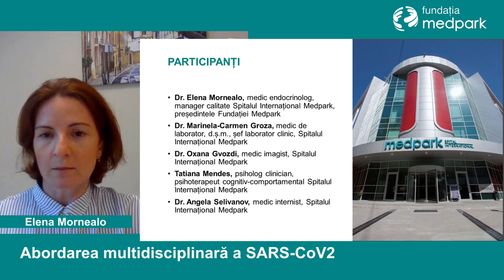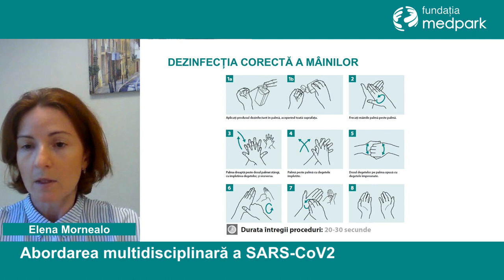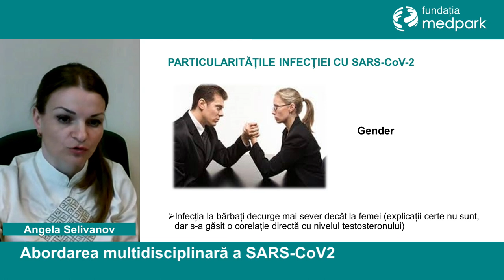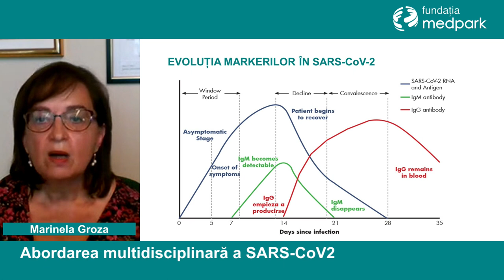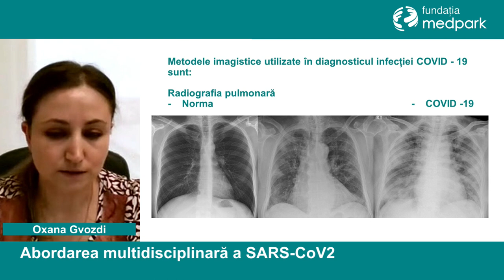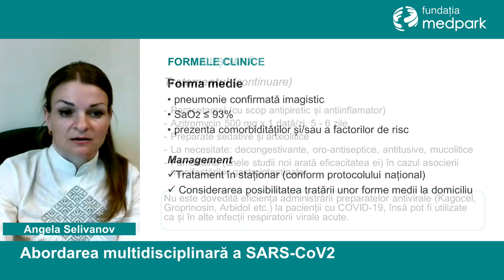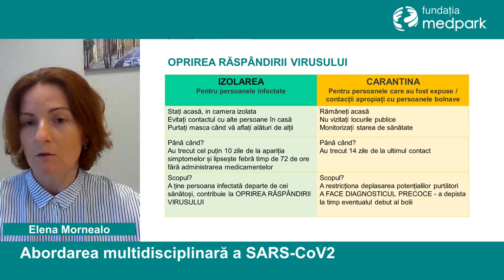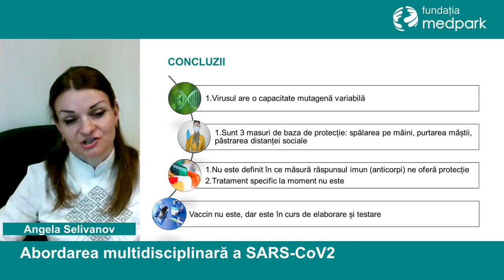Webinar: Abordarea multidisciplinară a SARS-CoV2 03.09.2020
La această etapă dispunem de mai mult informații privind infecția cu noul coronavirus, inclusiv din experiența proiectului "Grijă pentru colegi", lansat de Fundația Medpark.
În cadrul acestui proiect s-au efectuat investigații și evaluări pentru depistarea posibilelor consecințe asupra organismului la sute de lucrători medicali care au suportat infecția COVID-19.
Vom vorbi despre:
- Particularitățile infecției SARS-CoV2 la diferite categorii de persoane / situații clinice
- Factorii de risc, în detaliu
- Teste în diagnosticul SARS-CoV2
- Impactul infecției asupra diferitor organe
- Impactul psihoemoțional ș.a.